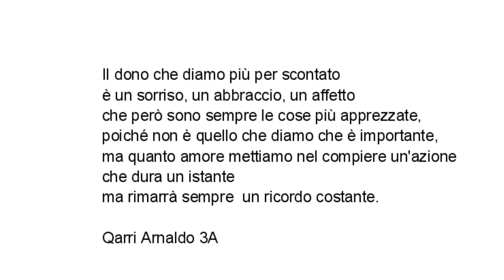Il Dono - Qarri - 3A della scuola media Ponte IC Lodi IV